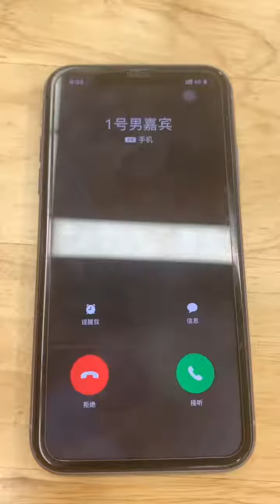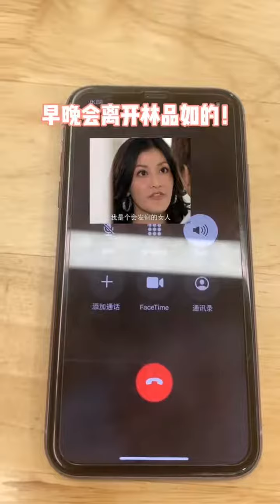小哥哥的最后一句话笑死我了